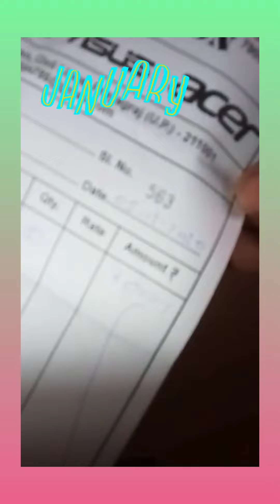USBHUB UNBOXING FULLREVIEW|| THEOMSHOWR40....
THEOMSHOWR40.

UNBOXING. ALL THE TIMEE.

     🙏🌹 THNKS FOR VISITING MY CHANNEL 🌹🙏